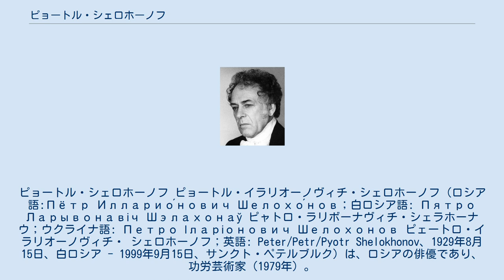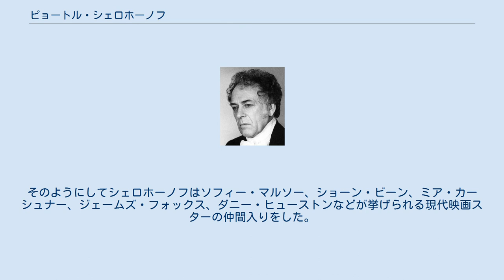ピョートル・シェロホーノフ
ピョートル・シェロホーノフ ピョートル・イラリオーノヴィチ・シェロホーノフ（ロシア語:Пётр Илларио́нович Шелохо́нов；白ロシア語: Пятро Ларывонавіч Шэлахонаў ピャトロ・ラリボーナヴィチ・シェラホーナウ；ウクライナ語: Петро Іларіонович Шелохонов ピェートロ・イラリオーノヴィチ・ シェロホーノフ；英語: Peter/Petr/Pyotr Shelokhonov、1929年8月15日、白ロシア - 1999年9月15日、サンクト・ペテルブルク）は、ロシアの俳優であり、功労芸術家（1979年）。
 ピョートル・イラリオーノヴィチ・シェロホーノフは1929年にベラルーシで生まれた。
彼の先祖はウクライナ人、リトビア人、ポーランド人である。
祖父のティート・シェロホーノヴィチは農夫で、父親のラリオン・ティトーヴィチは獣医で、馬を飼育していた。
父親はピョートルに獣医学の知識を教えた。
息子は父の後を継ぐことだろう。
彼は子供のころから騎行を習得し、馬を治療する技能をも得た。
長い間、顕微鏡で体の組織や器官を観察して、生命の神秘を研究することができた。
しかし戦争がすべてを変えてしまった。
 第二次世界大戦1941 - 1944 ベラルーシーはアアドルフ・ヒトラードルフ・ヒトラー軍に占領された。
ピョートル・シェロホーノフの生涯で一番恐ろしかった夜は第一回目の爆撃があった夜である。
その夜爆撃機が上空を飛び、爆撃を始めたのである。
彼は奇跡的に助かり、家から飛び出した。
そして彼の家が燃えている惨禍を目の当たりにした。
爆撃の後家々は崩壊し、学校と農園はファシズム軍の戦車に踏み潰された。
12歳のピョートルは家なき子となった。
彼は死んだ近所の人々の中から自分の両親を捜したが、従姉妹は彼に皆死んでしまった、森へ避難しなくてはならないと言った。
ピョートルは結局母親のアンナ・ミンスカがどのように亡くなったのか分からず、伝統的に彼女を埋葬することができなかった。
ピョートルは警察に救助されるまでの間、干草の中で眠らざるを得なかった。
しかし、火の中を逃げ回った。
弾丸のせいで、ピョートル・シェロホーノフの顔には生涯いくつかの傷痕が残ってしまった。
彼は森の中で警察に救助された。
傷も次第に癒えた。
しかし額の深い傷痕といくつかの他の傷痕は生涯彼に第二次世界大戦時、彼の青春時代に起きた悲惨な出来事を思い出させた。
 ピョートル・シェロホーノフは1941年、1942年の厳しい秋、冬をなんとか生き延びた。
食べるものと避難場所を求めて次から次へと場所を移った。
彼は土壌に穴を掘り、その中で背を丸めた。
警察のパトロールから身を隠し、何日間か飲み食いせずに生き延びた。
1941年の秋、彼の周りにいた怪我をした牛を見つけたおかげで飢えから救われた。
その牛には豊かな乳があったが、雄の子牛も飼い主もいなかった。
獣医学の知識を駆使して彼は牛を飼いならし、その代償に牛の乳を飲んだ。
すぐに怪我をしている牛は死んでしまい、彼は飢えから救われるために、食べられそうなものは全て食べて生き延びなくてはならなかった。
ピョートルは川でドイツの地雷とザクロ石を使って魚を失神させた。
この技が買われて、彼はパルチザンに雇われた。
ベラルーシーのパルチザン部隊で彼は1941年から1943年の時を過ごした。
 1942年、パルチザンの中でピョートル・シェロホーノフの俳優の天賦の才が開花した。
彼はヒトラーの寸劇や憎むべき占拠者のパロディーを生々しく、ありのままに演じた。
心からの素朴な演技に取り組む作品の中で、というより最もなのは、厳しい戦争の時代に毎日の生きることとの戦いの中で、生まれながらの彼のしなやかな性格には次第に男らしい顔立ちとがっしりした体つきと根気強さが加わっていった。
少年は男性になった。
1944年15歳のピョートル・シェロホーノフには、すでに自分自身で設立した人形劇場があった。
彼はいくつかの人形を作り、人形の特別なステージを作るため見つけた材料の断片をつなぎ合わせた。
自分の小劇場のための幕と背景の装飾も作った。
上演の際、彼はいくつかの作品をつなぎ合わせて、自分の人形劇を『赤い帽子、ペーチャと狼戦争へ行く』と名付けた。
劇の中でピョートル・シェロホーノフは同時に4体の人形を操り、4通りの声で話すことに成功...